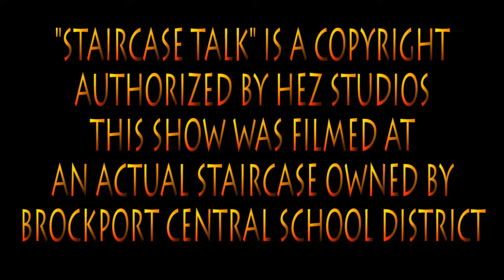Staircase Talk | 2x3 "LOTE"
Here's the 3nd episode of Staircase Talk season two, "LOTE" where we share our thoughts on the traditional Spanish and French high school classes. Special Guests are Leeah Brown and Amanda Diaz!
There will be no Staircase Review this week.

Music Credentials:
"Low Rider" by War

LIKE, SHARE & SUBSCRIBE all things Staircase Talk on Facebook, Instagram and YouTube for more updates on all 5 of our segments including Staircase Regular, Staircase Uncensored, Staircase Special, Staircase Review and Trailer Showcase! All of the latest episodes will be released Mondays through Fridays between 5-7am!